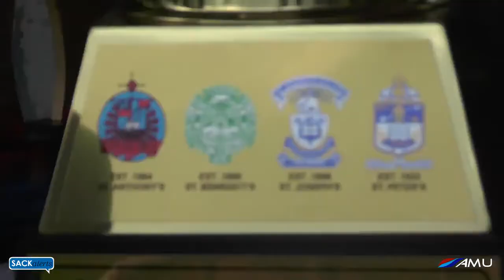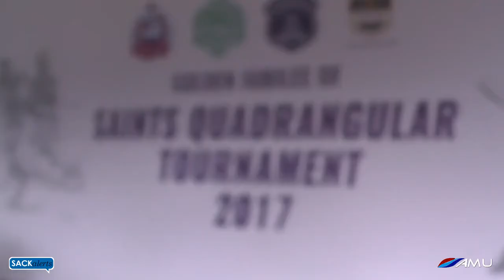Saints Quadrangular Tournament 2017 (After Movie)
SAINTS QUADRANGLE TOURNAMENT 2017
Organized by SACK OBA ( Colombo Branch )
Was held on 26,27th of August 2017
In Kandy

After Movie by AMU | 2017 ©

Videography - TIMOTHY TRAVEEN
Photography - KAVISHKA ALWIS
Video Edit     -KAVISHKA ALWIS